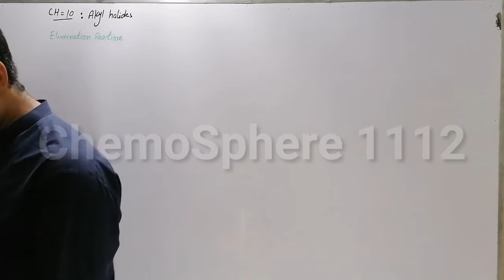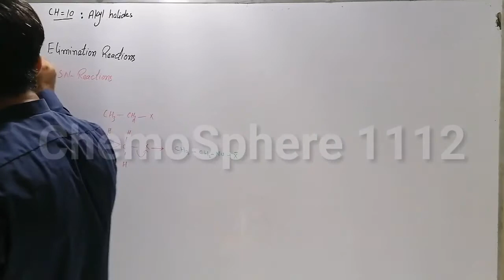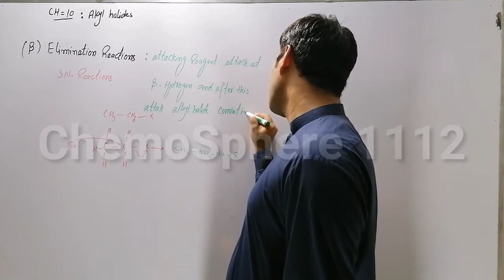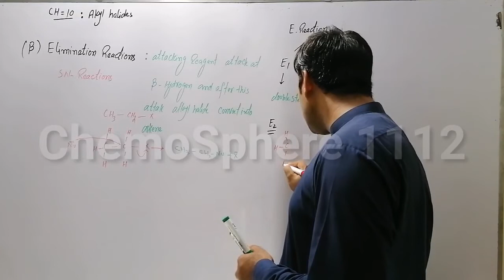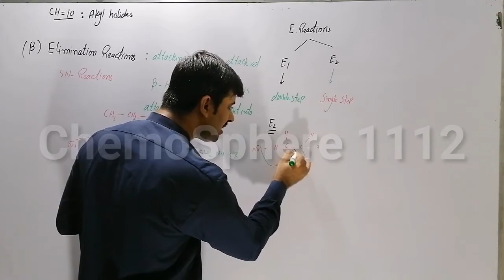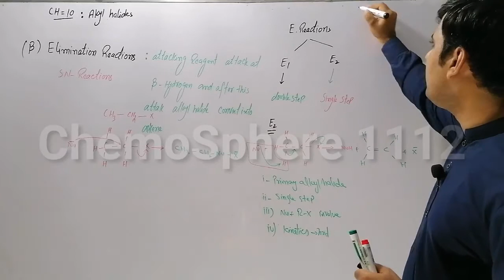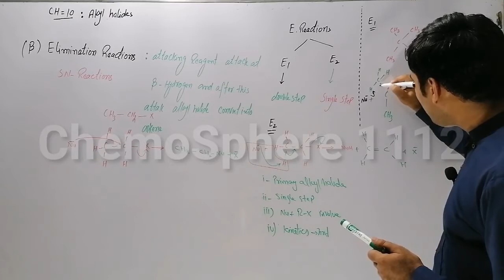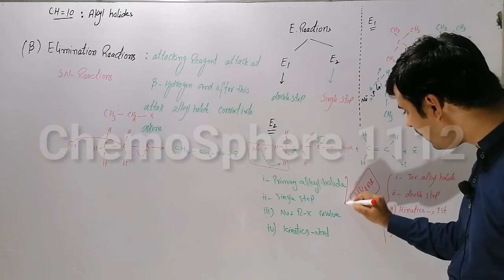F. Sc II Chp.10 lecture 6 Elimination reaction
ChemoSphere 1112 is a place for best and concise lectures on Chemistry.